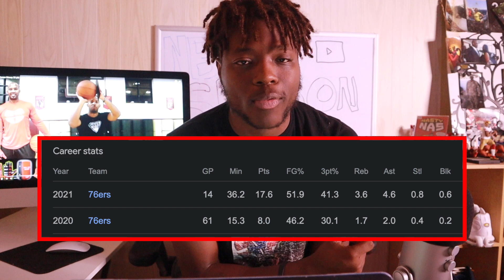Why Tyrese Maxey Is The PERFECT Ben Simmons Replacement For The 76ers.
Tyrese maxey may have been the answer to help joel embiid and make it easir to move simmons. tyrese maxey has taken the cuty if philly by strom alomg with seth curry and great defense from matisse thybulle. they playing like a team a maxey is looking like a star.

First sixer rookie since allen iverson to have 3p pt games over good teams too
Soxers actually has a guard that wants to improve his offensive game especially his shot
Tyrese maxey is the ben simmons replacement
I know hes not better than ben simmons and the defense is not close but better for this roster
Ways hes improved on offense and defense (pick navigation)

Shooting threes frequency
Best floater in the league
Defense greatly improved

Do they still trade simmons with maxey for Lillard
Idk
If they want a ring they should take that chance
Dame paying terrible be he might be tired of Portland